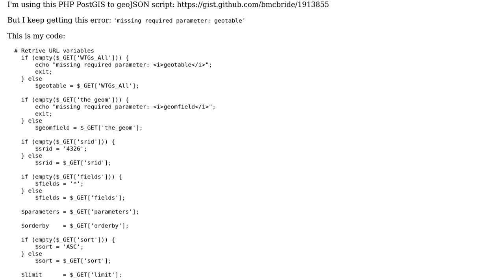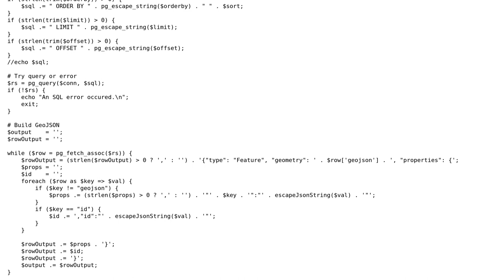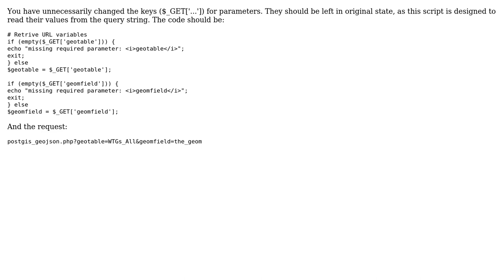GIS: PHP PostGIS to GeoJSON missing required parameter error (2 Solutions!!)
GIS: PHP PostGIS to GeoJSON missing required parameter error

With thanks & praise to God, and with thanks to the many people who have made this project possible! | Content (except music & images) licensed under CC BY-SA | Music | Images & others | With thanks to user til user Michal Mackiewicz user Devdatta Tengshe user againstflow and the Stack Exchange Network Trademarks are property of their respective owners. You are responsible for your own actions.